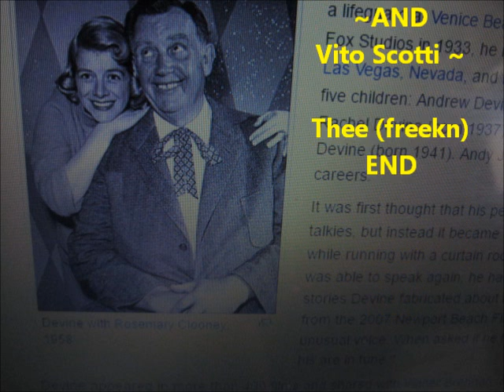tri'boo tot Froggyto , Andy Devine to Ed McConnell and Vito Scotti & ANDY's Gang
dkzkDanKozak flute, 1929curv'edSopranoSaXOfon,  produxion  (as it were)